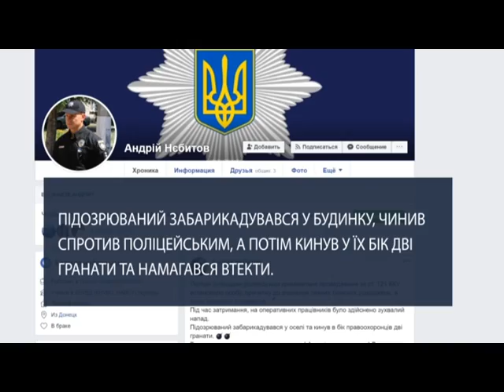На Київщині чоловік закидав поліцейських гранатами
Оперативники навідалися додому до чоловіка, якого підозрюють у нападі на людину. Та чоловік на появу поліцейських відреагував агресивно. Підозрюваний забарикадувався у будинку, чинив спротив поліцейським, а потім кинув у їх бік дві гранати та намагався втекти.